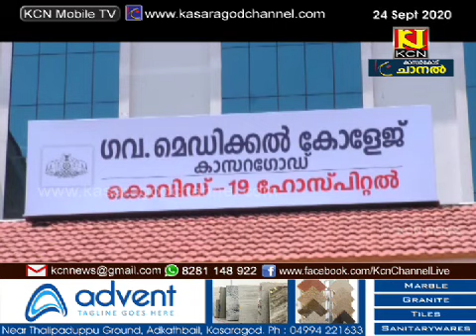ടാറ്റ ജില്ലയ്ക്കായി അനുവദിച്ച കോവിഡ് ആശുപത്രി ഇനിയും പ്രവര്‍ത്തന സജ്ജമായിട്ടില്ല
കാസര്‍കോട് ജില്ലയില്‍ കോവിഡ് വ്യാപനം ദിനംപ്രതി വര്‍ദ്ധിക്കുമ്പോഴും ടാറ്റ ജില്ലയ്ക്കായി അനുവദിച്ച കോവിഡ് ആശുപത്രി ഇനിയും പ്രവര്‍ത്തന സജ്ജമായിട്ടില്ല. ആശുപത്രി നിര്‍മ്മാണത്തിനായി ജില്ലാ ഭരണകൂടം കാട്ടിയ വേഗത തുറന്നു നല്‍കുന്നതിലും ഉണ്ടാകണമെന്ന് എന്‍.എ.നെല്ലിക്കുന്ന് എം.എല്‍.എ. പറഞ്ഞു. ജില്ലയില്‍ നിന്നുള്ള രോഗികളെ പരിയാരത്തേക്ക് അയക്കരുതെന്ന മെഡിക്കല്‍ കോളേജ് അധികൃതരുടെ അറിയിപ്പ് വന്നത് ജില്ലയിലെ ആരോഗ്യ മേഖലയില്‍ കടുത്ത പ്രതിസന്ധിയാണ് ഉടലെടുത്തിരിക്കുന്നത്